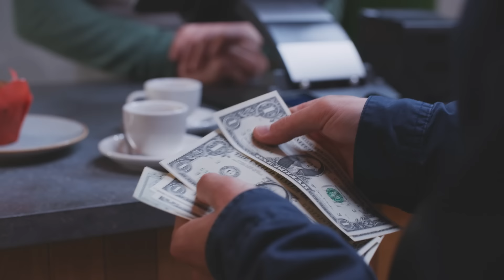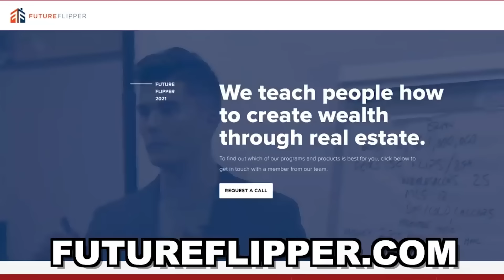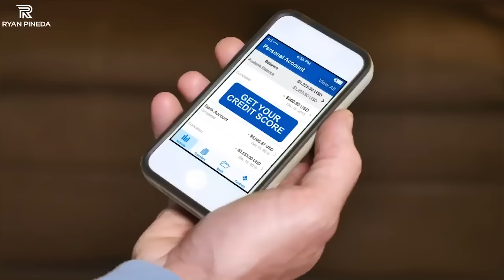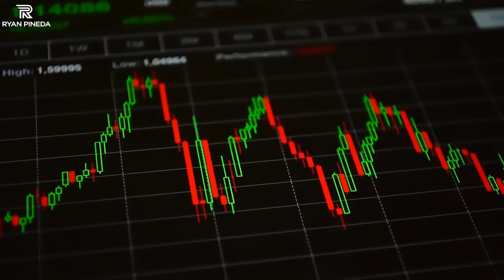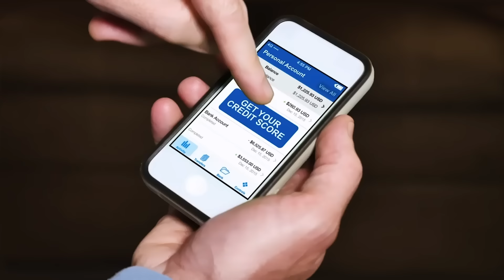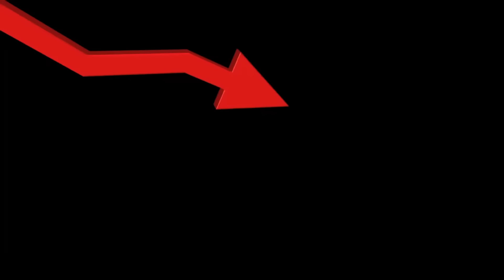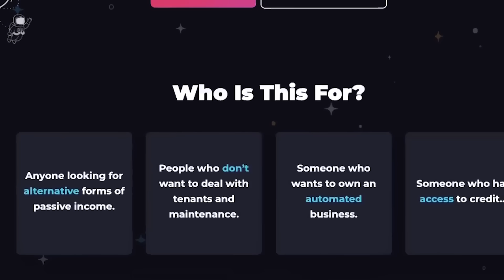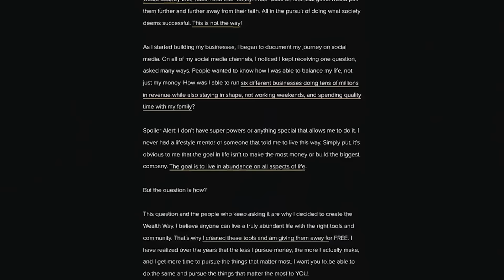The Fastest Way To Get Credit To Grow Your Business In 2023